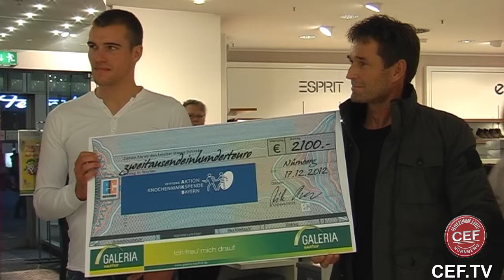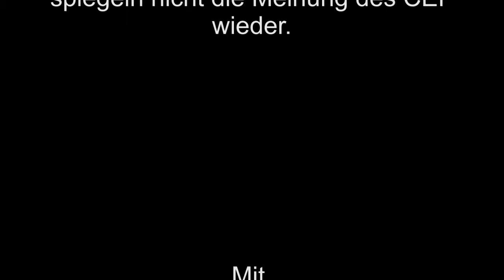Das CEF unterstützt die Stiftung Aktion Knochenmarkspende Bayern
Das CEF unterstützt die Stiftung AKB

in der Galeria Kaufhof Nürnberg wird dem Vertreter der "Stiftung Aktion Knochenmarkspende Bayern" Dieter Simon zwei Spendenschecks von Galeria Kaufhof Geschäftsführer Klaus Peter Kempf, Piko Pinzer sowie Ex-Clubspieler Christian Eigler überreicht. Insgesamt kamem 2600 € zusammen. Wie immer wird von Andy Lindner moderiert.

Hier ist Nürnberg!!!

CEF Experten Talk über unseren Club. Andy Lindner und Dave Hufer diskutieren und analysieren den aktuellen Spieltag.